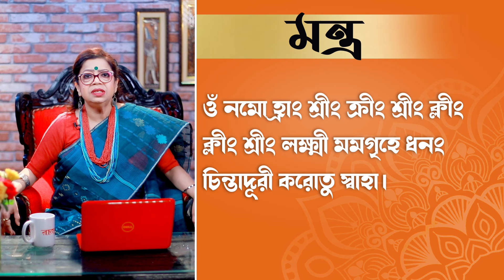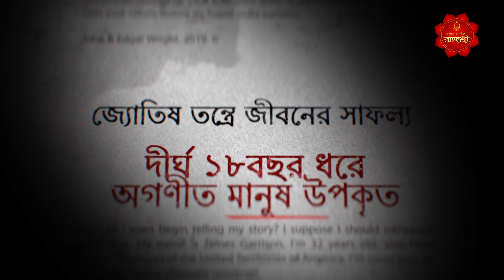অক্ষয় তৃতীয়াতে মা লক্ষ্মীর কৃপায় অক্ষয় হোক আপনার অর্থ ভাগ্য । GANESH SADHIKA RAJASREE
অক্ষয় তৃতীয়ার পুণ্য তিথিতে আপনার অর্থভাগ্য, সাফল্য অক্ষয় হবে এমন কি করতে পারেন ?  মা লক্ষ্মীর কৃপা পরিপূর্ণভাবে পাবেন, বিশেষ অজানা এই উপায় করলে ।